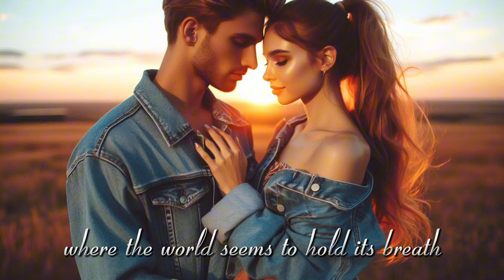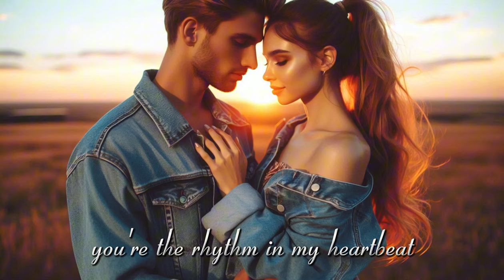Lovely♥️💋🎶 || lyrics music lovesong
AHow was it?
I'm eager to know your opinion😊
Every day with @LunaLyrics2024 💓